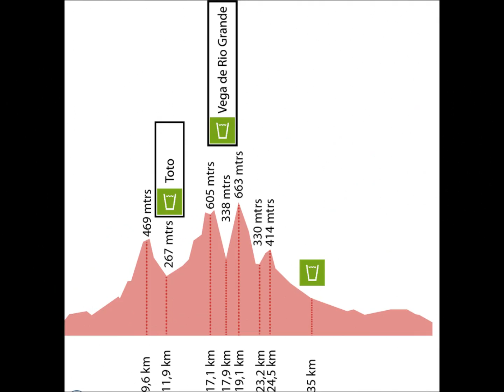Fuerteventura Coast to Coast 2014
42 km trail in Fuerteventura